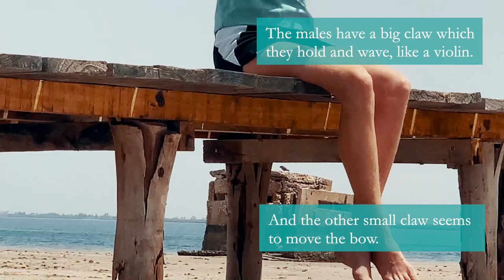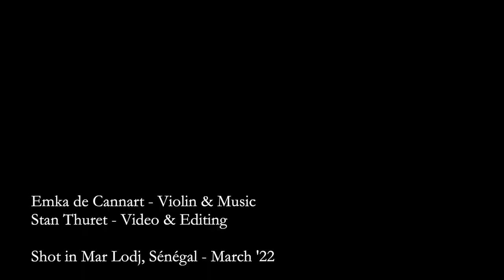Emka and the Fiddler Crabs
Back in March, we were having a delightful time enjoying a calm area of the Sine Saloum in Senegal. Every time at low tide, hundreds of crabs started walking around and hiding in their holes not too far, surrounded by tiny little balls of sand. Quite intrigued, once we realized that the balls of sand were made because the crabs were filtering the sand for food, AND they had only one large claw, we deepened our research.

We present you today the marvelous species of West African Fiddler Crabs. The musical pun was more than obvious, so I created my own crab orchestra and joined with my violin.

Here are some fun facts about West African Fiddler Crabs:
- The males have a big claw which they hold and wave, like a violin.
- The other small claw seems to move the bow, but it's actually picking up the sand.
- At low tide, they exit their burrow. They filter the sand, eat what they can inside, and release smalls sandballs behind them.
- It aerates the wetlands and preserves the marine life in the mangrove and river.
- If they fight and lose their big violin claw, it grows back on the other side during the next molt.
- In captivity, they keep a daylife activity based on the rhythm of the tides.

This video might have to be viewed multiple times in order to assimilate all of the information. Please enjoy!

Violin & Mixing - Emka de Cannart
Video & Editing - @StanThuret

Filmed in Mar Lodj, Senegal in March 2022.